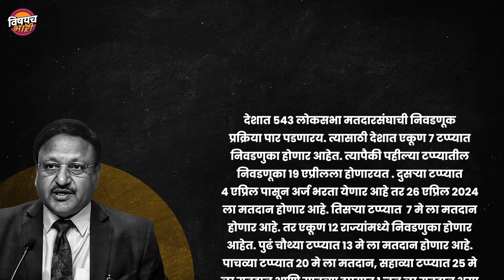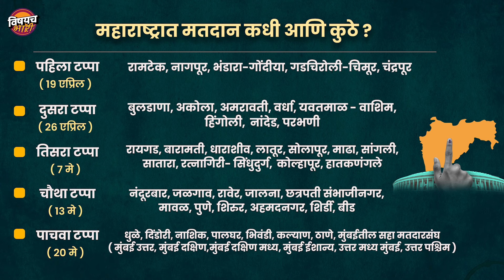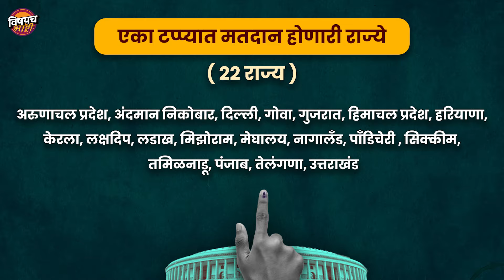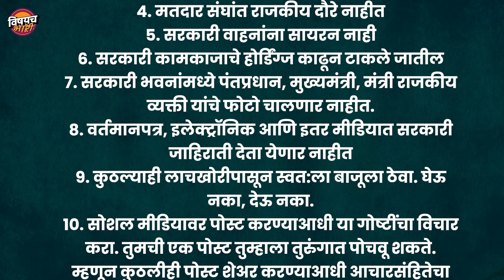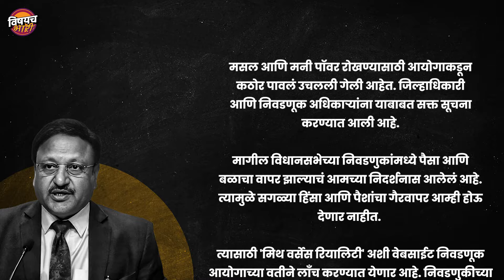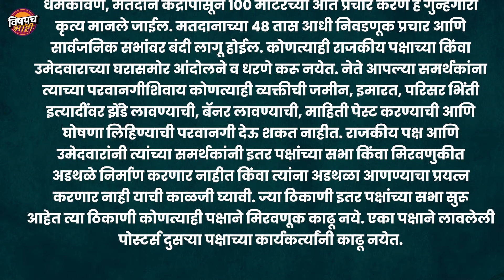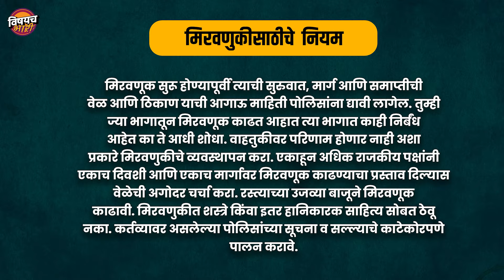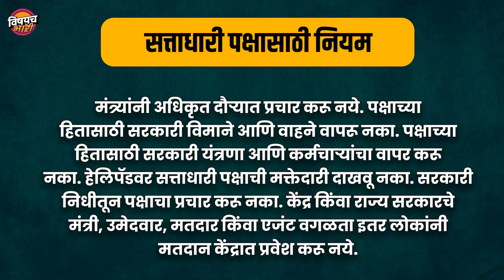Maharashtra Loksabha Election जाहीर, तारखांपासून आचारसंहितेपर्यंत सगळं काही | Loksabha Election 2024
मंडळी संपूर्ण देशाचं लक्ष लागून राहिलेली, आणि देशाचं आगामी पाच वर्षासाठी भविष्य ठरवण्यास उपयुक्त असणारी निवडणूक आयोगाची पत्रकार परिषद अखेर पार पडली. त्या बैठकीत 2024 च्या लोकसभा निवडणुकीचा कार्यक्रम जाहीर झाला. तसंच त्यामध्ये महाराष्ट्रासाठी महत्त्वाच्या असणाऱ्या 48 लोकसभेच्या जागांसाठीचा ही निवडणूक कार्यक्रम जाहीर झाला. त्याचंबरोबर आजपासून लोकसभा निवडणुकांसाठी आचारसंहिता जाहीर झालीय. निवडणूक आयोगानं आज म्हणजे शनिवारी दुपारी ३ वाजता पत्रकार परिषद घेऊन निवडणुकांची घोषणा केलीय . निवडणूक आयुक्त राजीव कुमार यांनी सांगितलं की, १६ जून २०२४ रोजी लोकसभेचा कार्यकाळ संपत आलाय. शिवाय देशात काही राज्यांमध्ये विधानसभेचा कार्यकाळ देखील संपत आहे. तिथही निवडणुका होणार आहेत.. तेव्हा आता आपण देश आणि महाराष्ट्रभरात हा निवडणुकीचा सण कसा पार पडणारय, त्यात तुमची आमची भूमिका काय असणारे, सध्या देशात किती मतदार आहेत, त्यांनी देशाचं भविष्य टांगणीला लावायचं का तारून न्यायचं असा सगळा बैजवार कार्यक्रम समजावून घेऊ...